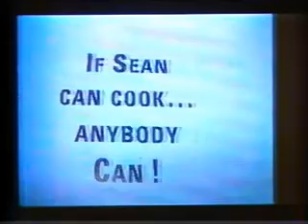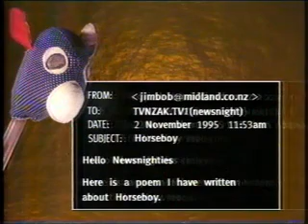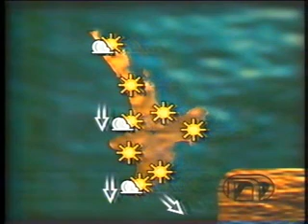Newsnight 7 Nov 1995